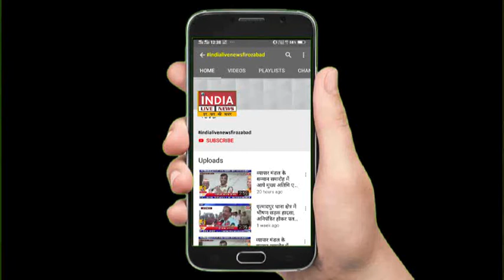किसान के बेटे को भाजपा ने दिया टिकट#INDIALIVENEWSFIROZABAD